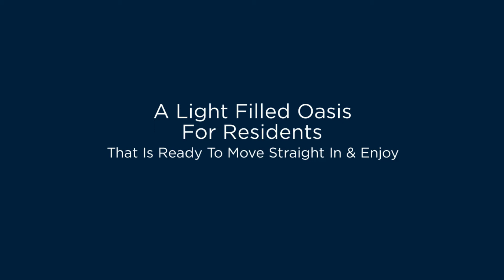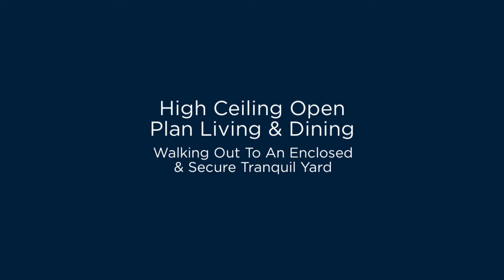2 160 – 162 Slade Road Bardwell Park 1080p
DESIGNER & UNIQUE PARK SIDE RETREAT - A PERFECT ALTERNATIVE TO A HOUSE OR TERRACE (total area 173sqm) PETS ALLOWED